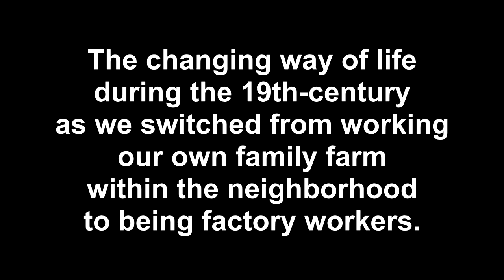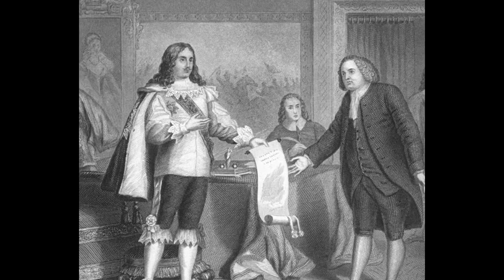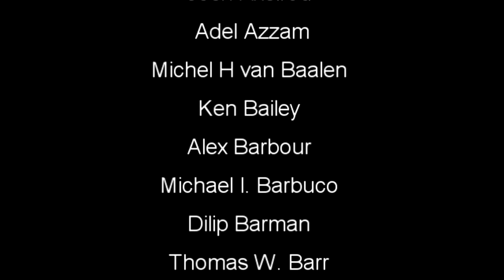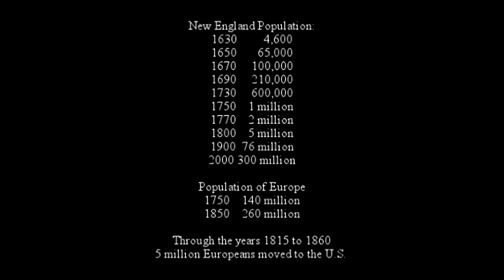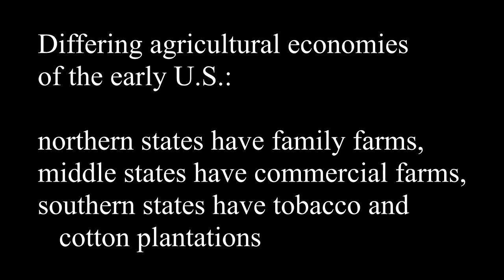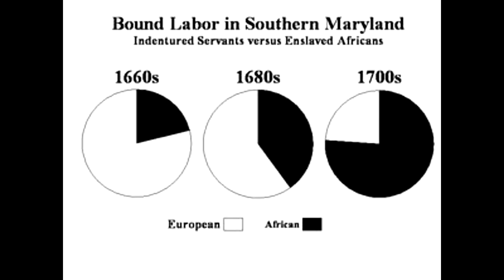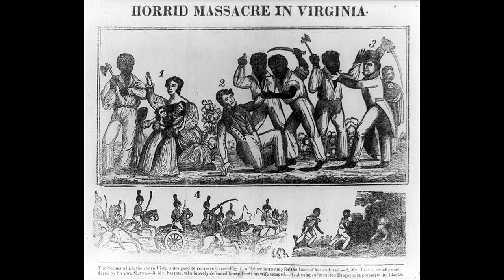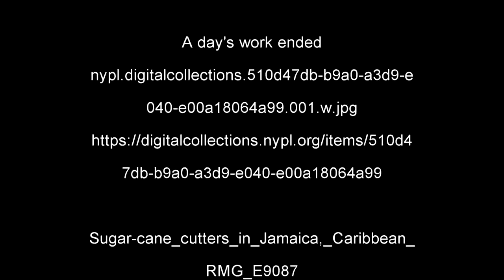History of European-American immigration and slavery in the U.S.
This is Part 2, which contains the intro to parts 3 through 16 of the history of everyday life in the U.S.

History of European-American immigration and slavery in the U.S. during the 17th- through 19th-centuries